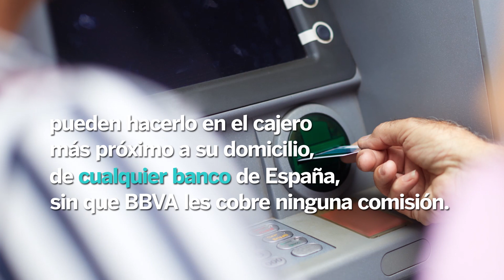Sin comisiones al retirar la pensión de los cajeros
Los jubilados de BBVA en España pueden retirar su pensión en el cajero más próximo a su domicilio de cualquier banco sin que BBVA les cobre ninguna comisión.